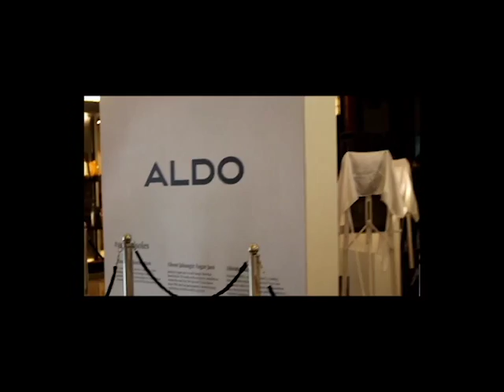YAMI GAUTAM FOR AN ALDO FASHION FOOTWEAR